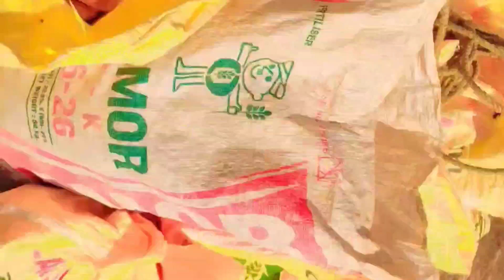সব আলু নিয়ে চলে গেল😇 😲village life style😍